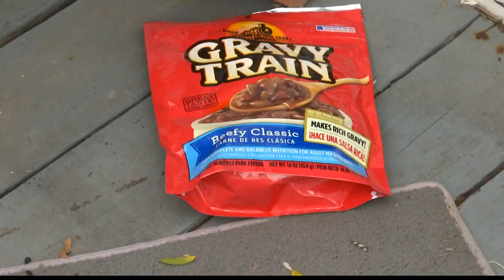Landlord steals from renter in Greenwood mobile home park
A 72-year-old landlord and her grandson admitted to police that they broke into a Greenwood mobile home and took two big screen TV's from their renter.